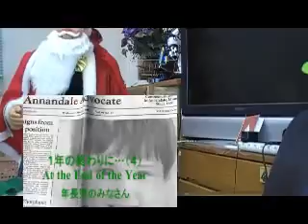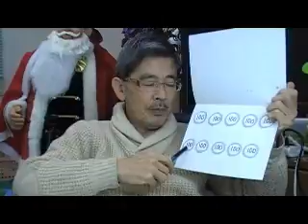（４）BW子どもクラブ.wmv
BW子どもクラブ・公開教室（浜松市）ｂｙはやし浩司　BW Childrens Club, Hamamatsu Japan by Hiroshi Hayashi はやし浩司の実践教室と幼児の指導およびレッスン風景＋子育てのポイント、指導法ほか